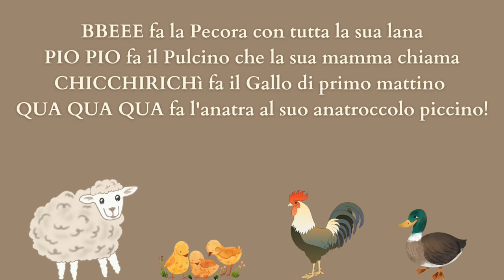Impara le VOCI DEGLI ANIMALI e TROVA L'INTRUSO nella Fattoria!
Bentrovati Bimbi, Maestre, Mamme e Papà!

Oggi ho il piacere di condividere con voi un brano che ho ideato nel testo, nella musica e corredato da immagini, che oltre ad insegnare ai piccoli le voci degli animali della fattoria permetterà loro di divertirsi a rintracciare l'intruso in questo ambiente e scoprire qual è invece il suo habitat naturale!

Buon divertimento!

SCARICA IL BRANO, LA BASE MUSICALE E SCOPRI IL MIO SITO

Ti aspetto al CORSO ONLINE: DIDATTICA MUSICALE E INCLUSIONE organizzato in collaborazione con Università del Sociale di Torino, RICONOSCIUTO DAL MIUR e ACQUISTABILE CON CARTA DEL DOCENTE.

IL MIO LIBRO: I Sentieri della Musicoterapia - Esperienze in età evolutiva